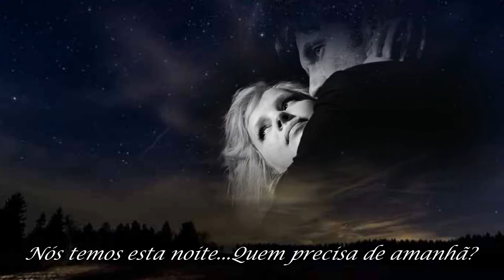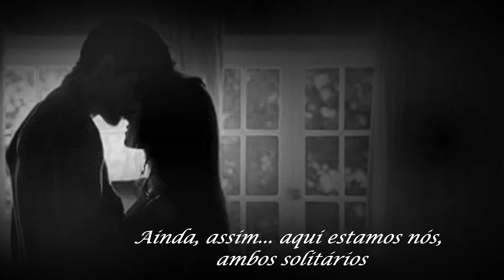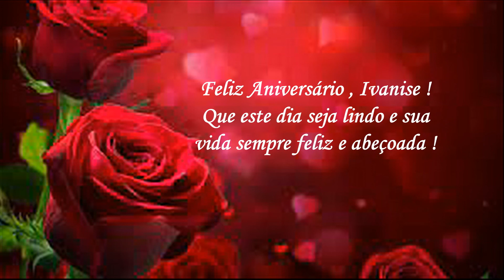Kenny Rogers & Sheena Easton - We've Got Tonight ( Tradução )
Olá, Boa noite, Querida amiga ( Ivanise ). Feliz aniversário, amiga! Desejo que o seu dia seja tão incrível e maravilhoso como você é e que você possa comemorar essa data especial ao lado da sua família. Deus abençôe a você com muita saúde , amor, paz, luz e felicidade, porque, acredite...você é merecedora de todas essas coisas. Eu sou muito grata por sua querida amizade...que a nossa amizade dure muitos e muitos anos!
Esta edição é meu presente para vc amiga...Espero vc goste ! Parabéns Menina ! Bjokass !